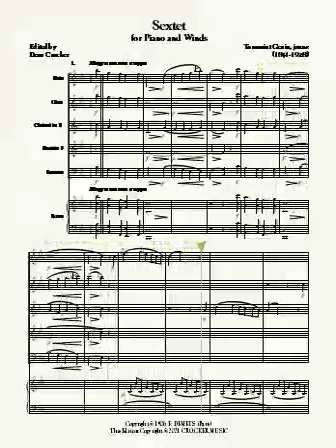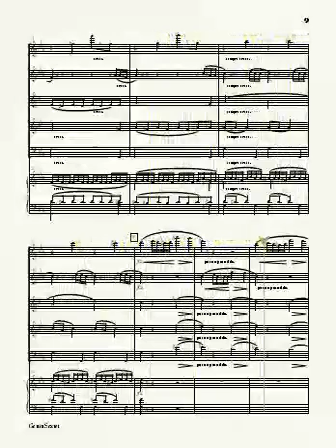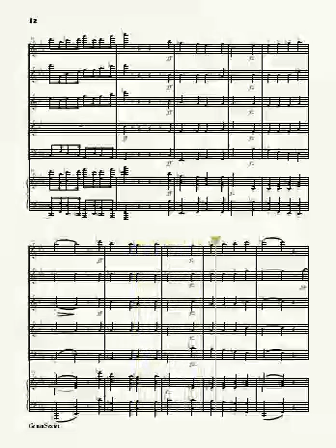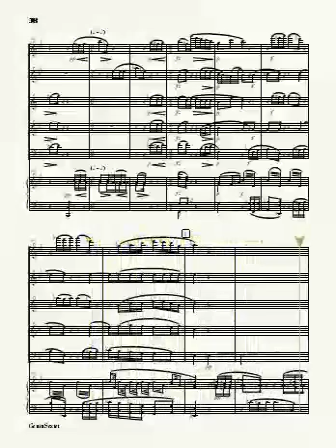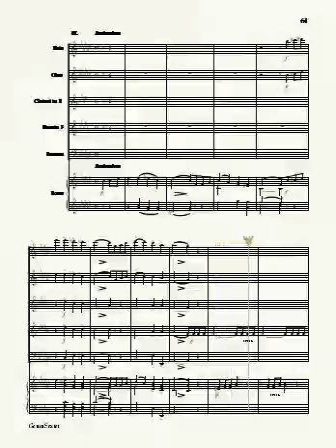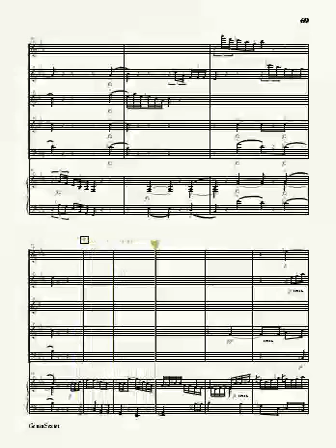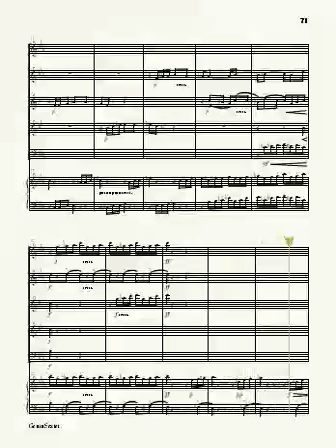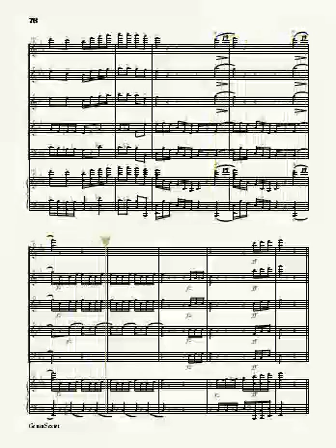Sextet for piano and winds, E-flat Major, by Toussaint Genin, jeune (1841-1928)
New edition by Dean Crocker, based on a publication from 1906. [Piano, fl, ob, cl, bsn, hn]
· This music is intended for live performance by live musicians.